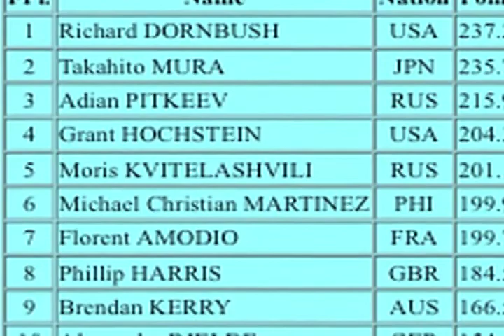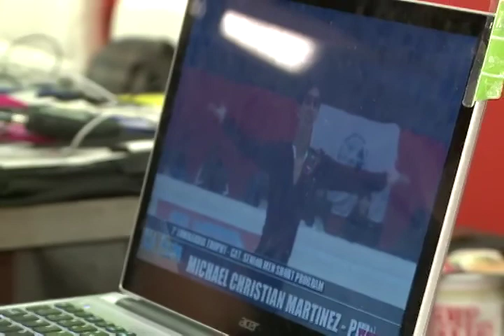Fans rise early to watch Martinez finish 6th at Italian competition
It was bright and early and the signal was choppy, but spirits were high as Michael Christian Martinez’ friends and supporters watched the long awaited return of the Ice Prince.